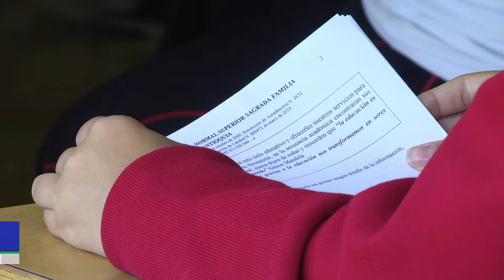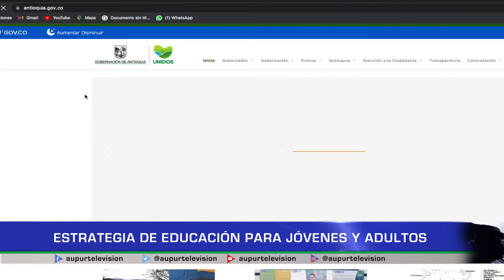Estrategia de educación para jóvenes y adultos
Los jóvenes y adultos interesados en recibir educación Básica Primaria, un proyecto desde la Secretaría de Educación del Departamento y operada por las Escuelas Normales Superiores, donde las personas recibirán estudios correspondientes al CLEI 1 o sea primero, segundo y tercero.